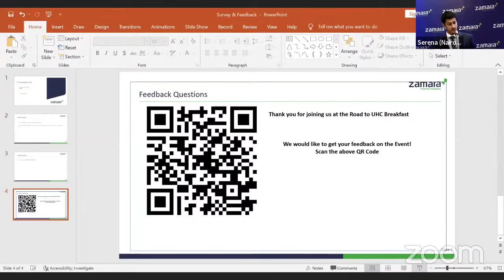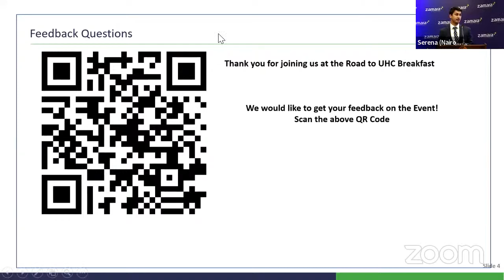The Road to Universal Health Coverage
Zamara is hosting an interactive session where we will facilitate a practical conversation with yourselves, NHIF Kenya and the Ministry of Health addressing key considerations for Kenya to achieve Universal Health Coverage.